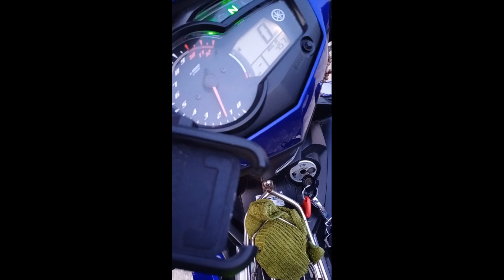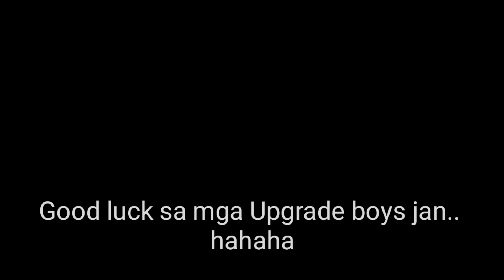ANU NGA BA NANGYARI SA MOTOR KO..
Eto po ay base lang po sa aking experience sa motor ko...  at tayu po ay iba-iba s apag gamit at pag aalaga ng motor at naka depende parin sa may ari kung hanggang kailan itatagal ng upgrade sa motor... 😂